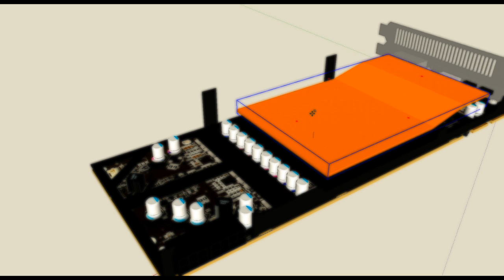XFX Radeon HD 7970 / 7950 Double Dissipation GHOST